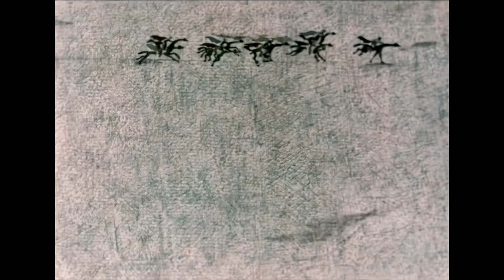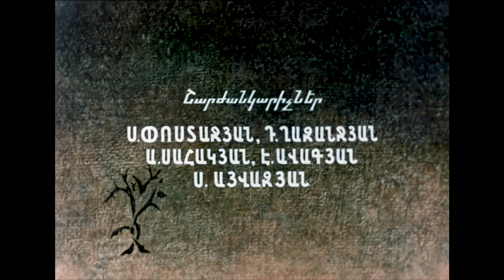Underworld Lamp 1988 Armenian Animation Short Remastered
Underworld Lamp
1988
Armenian Animation Short
Remastered in HD
Director: A. Sahakyan
Writer: A. Vatyan